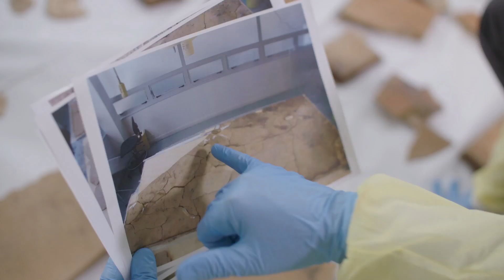Forensics2 All3Media Promo Final